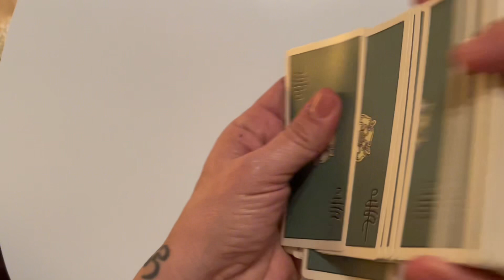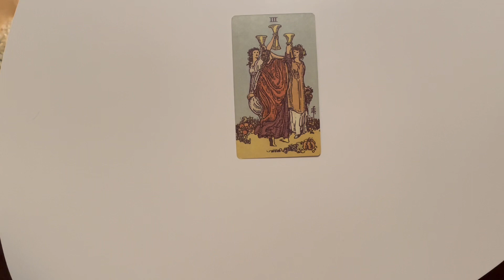Kartengruss für Dich! Zeit zu feiern und die Früchte deiner Arbeit zu ernten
In dieser Kartenlegung schaue ich mir an, welche Botschaft die Tarot Karten für den heutigen Tag bringen.
Die Botschaft gilt ab dem Moment, in dem Du das Video anschaust.

Herz-Gruss
Alice